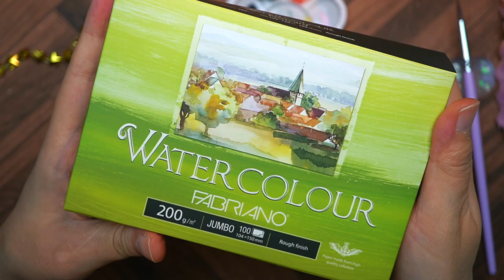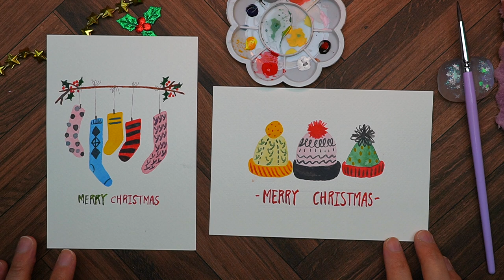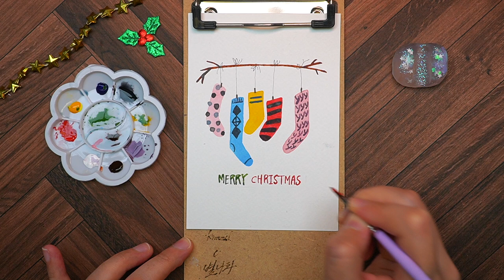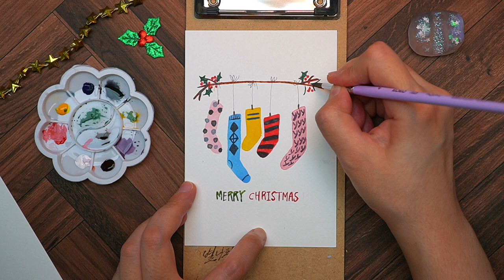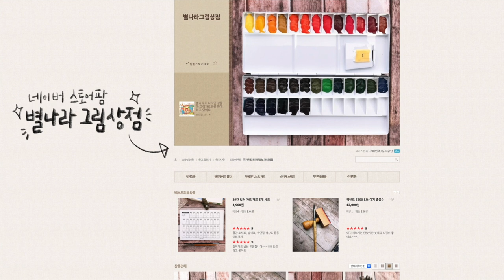[수채화 기초 풀영상]크리스마스 카드 만들기1탄+2탄/별나라⭐그림강좌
안녕하세요? 별나라 입니다. 지난번에 영상 배속이 너무 빠르다는 피드백을 받아서 이번에는 배속을 걸지 않고 풀영상을 올려 보았습니다. (기침하는 소리랑 물건 떨어지는 소리, 강아지가 안아 달라고 끙끙거리는 소리 정도만 잘라내었습니다.) 이 영상은 '별나라 그림상점'의 크리스마스 시크릿 박스에 들어간 '함께 그리기 패키지' 튜토리얼 입니다. 추후에 시크릿 박스 선물 택배를 받으시는 분들은 이 영상을 보시면서 같이 그리시면 됩니다.^^ 영상 중간중간에 여러가지 수채화 팁들을 알려 드리고 있으니 도움이 되었으면 합니다. 영상이 도움이 되셨거나 또 배우고 싶은 튜토리얼이 있다면 언제든지 편하게 댓글 남겨 주세요. 몸이 성할 때까지 여러분의 온라인 튜터가 되겠습니다. 감사합니다. 별나라 올림.

📸CAMERA
SONY a6400( 30mm f3.5 Macro ), iPhone12
🎤MIKE
블루예티X
🎬EDIT PROGRAM